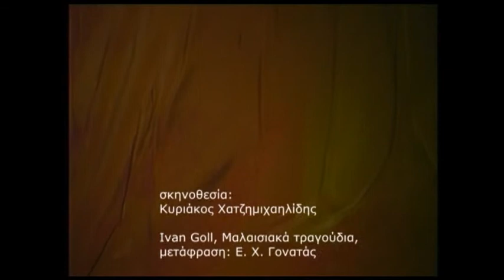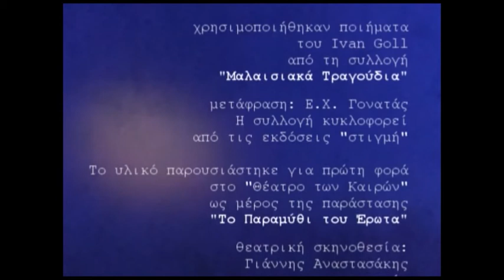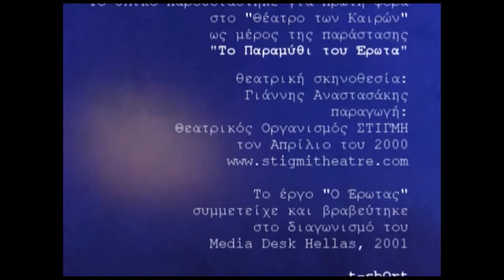Ivan Goll "Μαλαισιακά τραγούδια", Νο 08 (2001)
erotasApospasmata 08